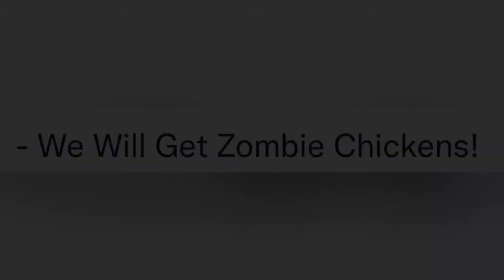*NEW* FortniteMares 2022 Teaser..! (Zombie Chickens + Concept Skins Release Date!!)